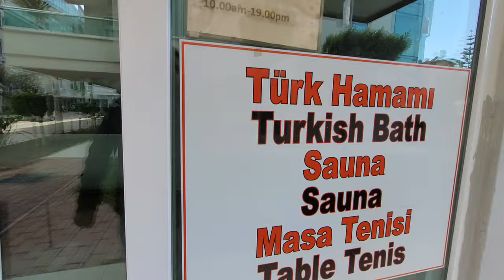ВИДОВАЯ 2+1 под ключ у реки Дим. МНЕ НРАВИТСЯ ЭТА КВАРТИРА. Недвижимость в Турции Аланья Кестель